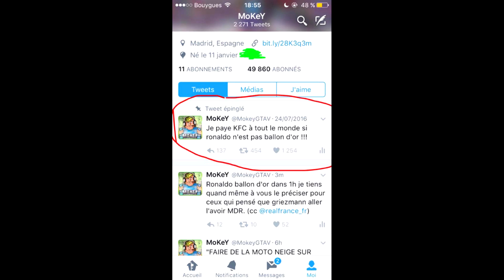J'AVAIS PRÉDIT QUE CR7 ALLER ÊTRE BALLON D'OR (PREUVE) !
J'avais prédit que cristiano ronaldo aller être ballon d'or !